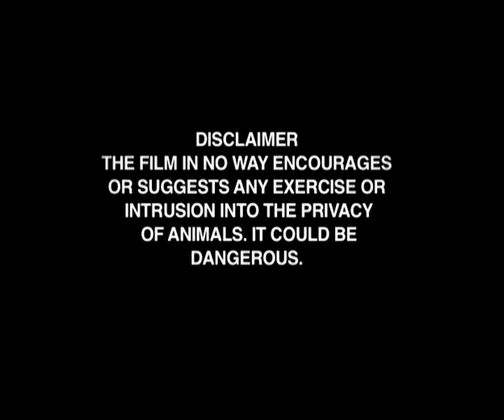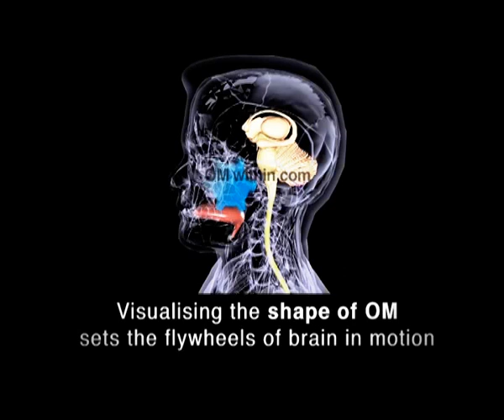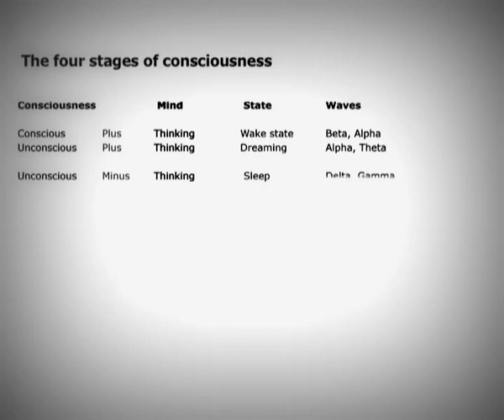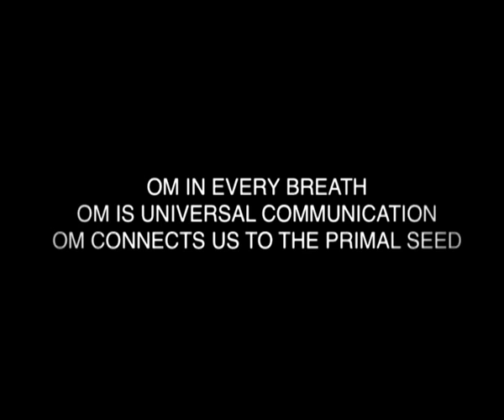Meditation on Shape of OM : Bonding with Horses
Shape of OM is a tool to control mind waves.
The horses respond to high Theta waves.
Horses help raise my Delta waves in awareness.